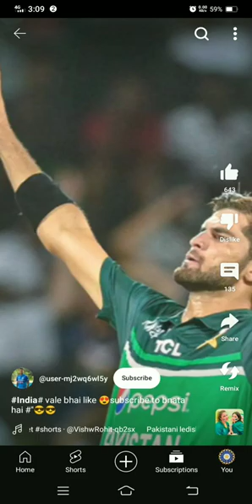India# vale bhai like 😍subscribe to bnata hai #"😎😎